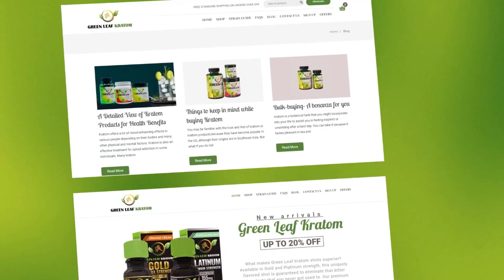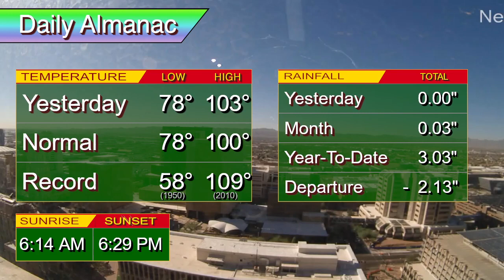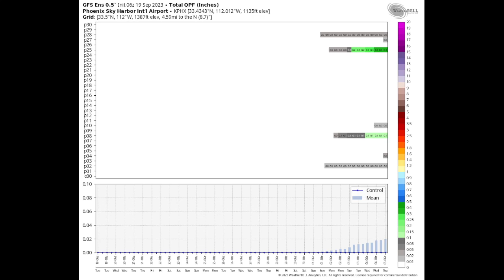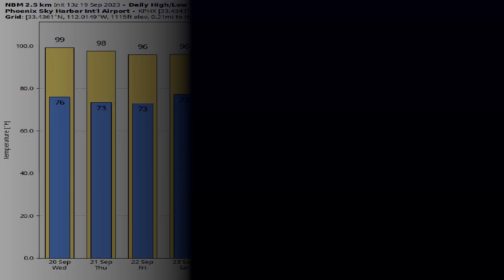September 19, 2023 Phoenix, Arizona Weather Discussion